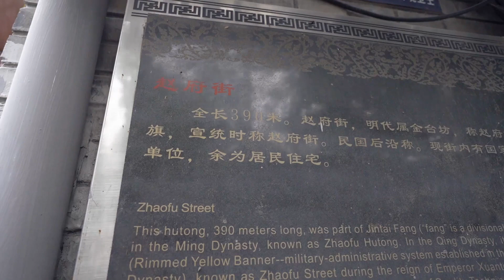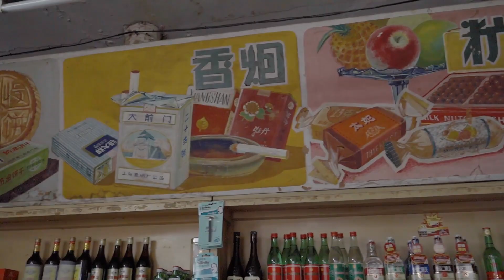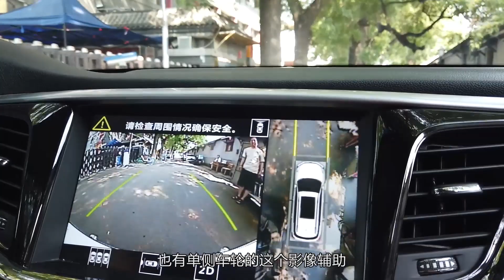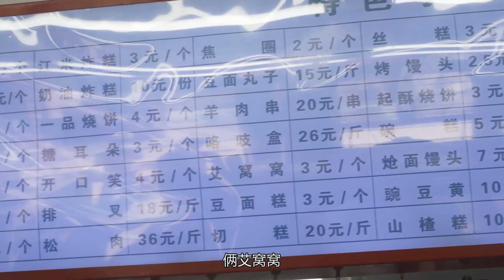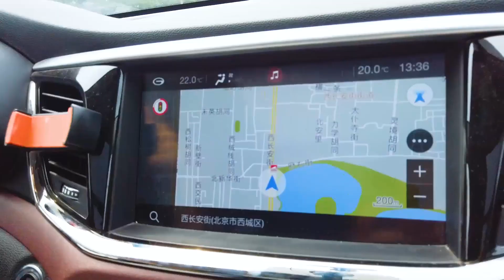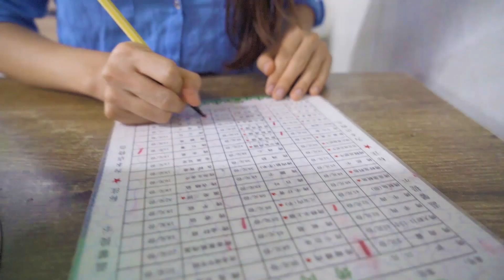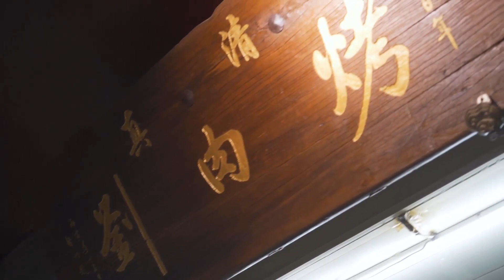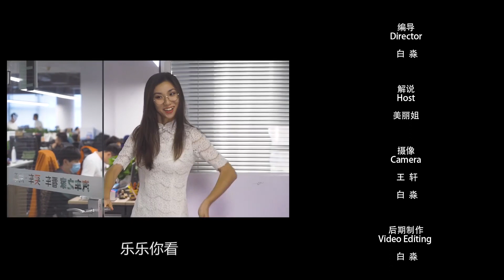你永远想象不到北京美食多丰富